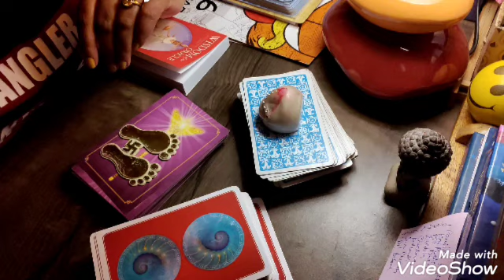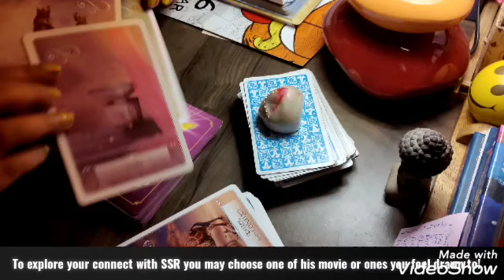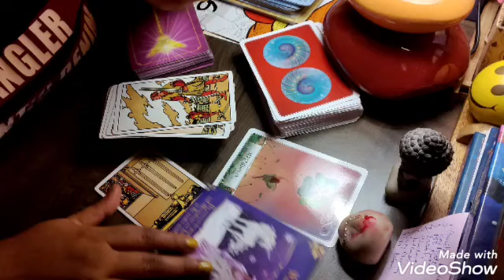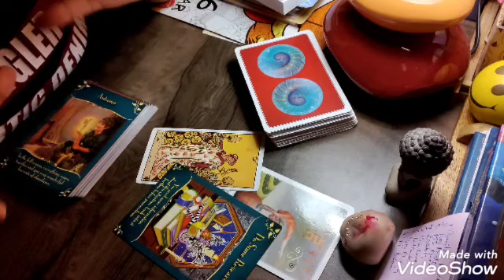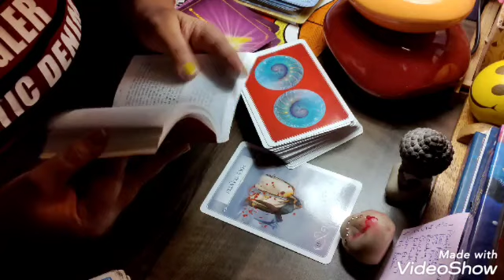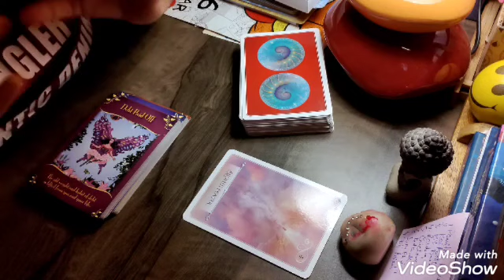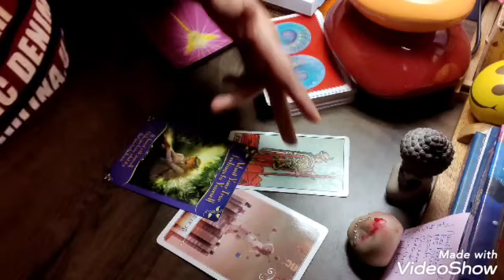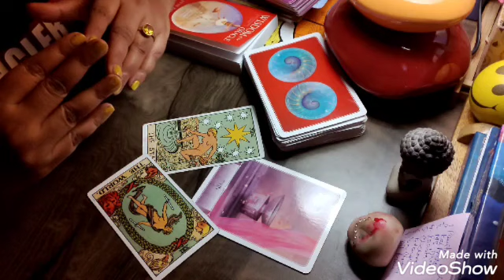🎁UnBox Your Magic n Deep Insight from SSR💞